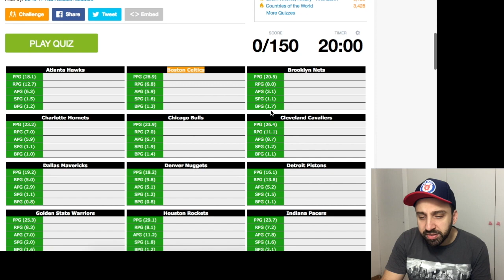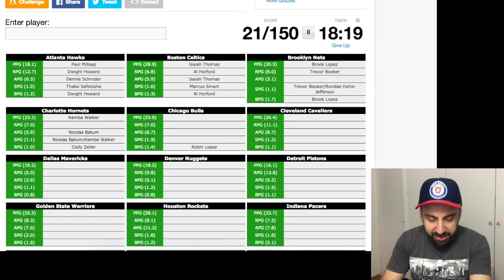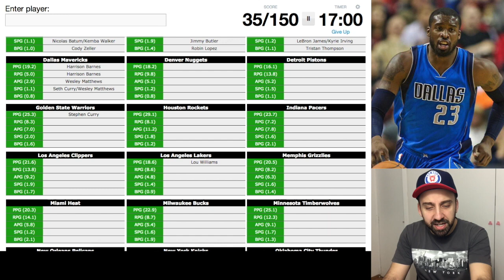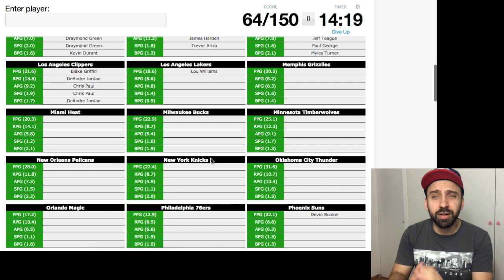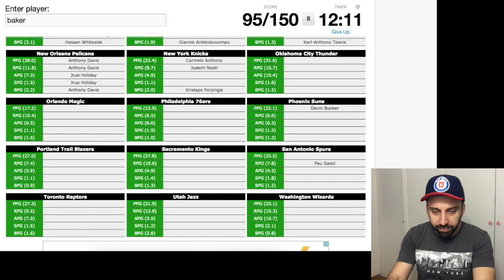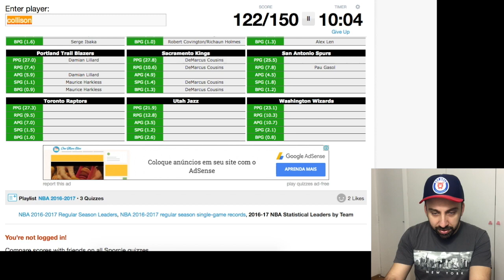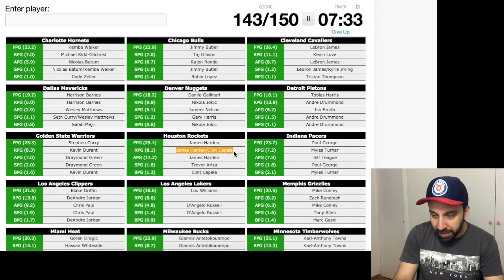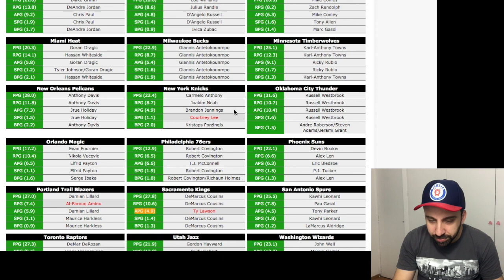QUIZ: os LÍDERES nas estatisticas da CADA TIME da NBA em 2016-17!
No quiz de hoje, eu preciso acertar os 5 líderes de cada time da NBA na temporada 2016-17 em pontos, rebotes, assistências, roubos de bola e tocos. São 30 times e 150 lacunas para preencher em 20 minutos. Como será que eu fui?

Playlist com todos os vídeos de quiz do canal:
Inscrevam-se e fiquem por dentro dos próximos vídeos.
Twitter/Instagram: @vavofresno